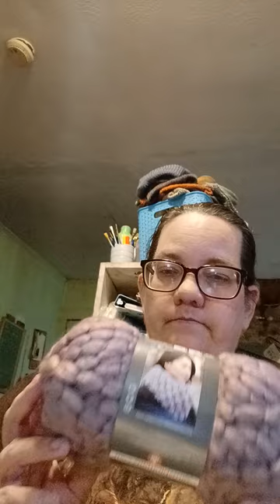I need ideas unboxing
‎@marymaximofficial  This is a mystery box Unboxing. I also need ideas for some of this yarn because I have no clue what to do with it all.